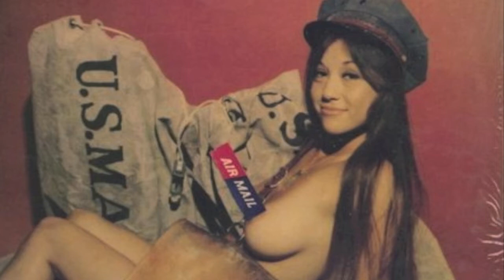KILLER DIGITAL - Xmas Mixtape - 1985-9X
a little reggae mix from cold Sweden

its 53.46 min long THIS IS NOT GOOD MIXING I WAS VERY DRUNK

BUT ITS VERY NICE TUNES , LOVE!!

A fast (not serious/drunk:) ) little reggae mix

just playing with some fxs, like my broken uk siren

very hurry especially in the end …...

but it is killer tunes from my collection and some few mp3s from my maps format (thanks for them)  riiiight

digi killers dancehall roots reggae raggamuffin stylee

use things

Pioneer- SeratoDJ , Technics, Rigsmith uk , iMac and Lps recordings singles and mp3